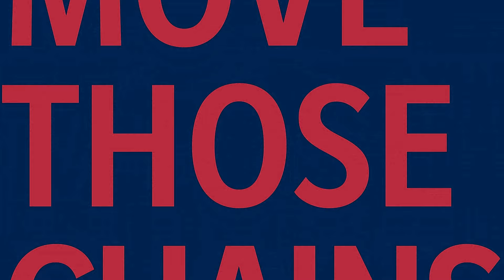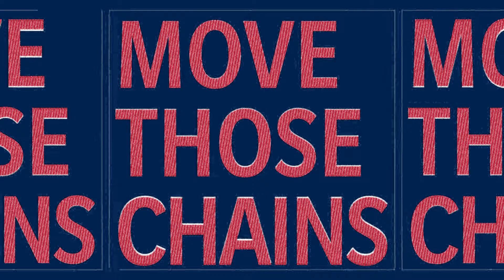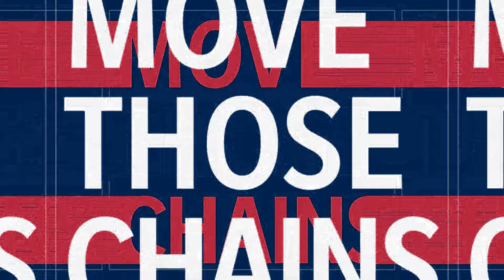NFL 21 | Arizona Cardinals vs New York Giants - Simulation - CPU vs CPU